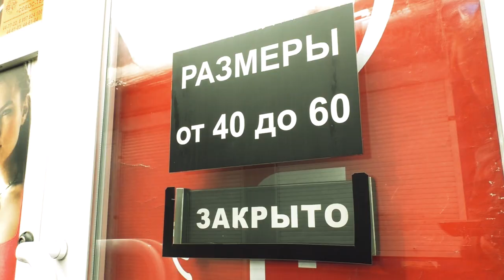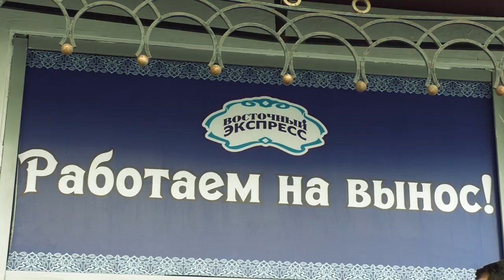Саратов на самоизоляции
Сегодня на территории Саратовской области начали действовать основные ограничения, направленные на борьбу с коронавирусной инфекцией.

Школы, вузы, театры, спортивные объекты уже ушли на вынужденные выходные и каникулы.

Магазинам (кроме продуктовых), ресторанам и кафе постановлением областного правительства предписано прекратить свою работу с сегодняшнего дня, 28 марта. Подробности на сайте ИА "Взгляд-инфо".